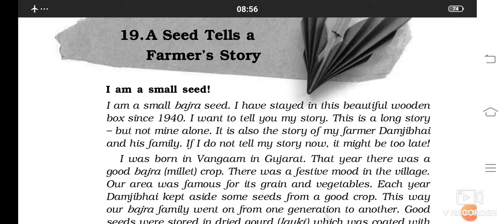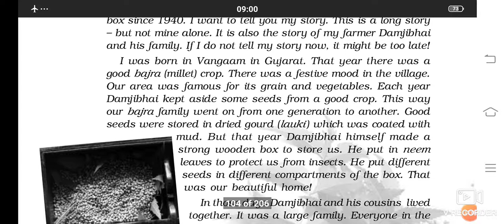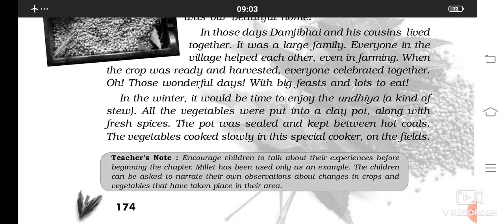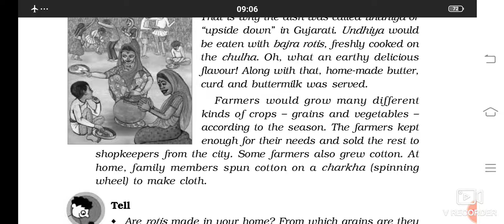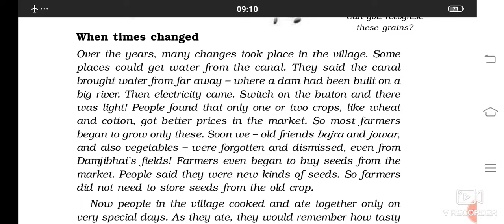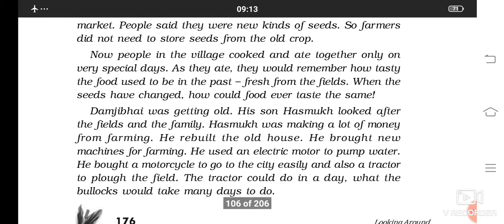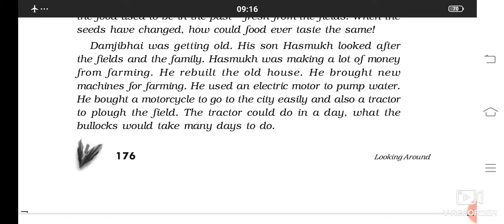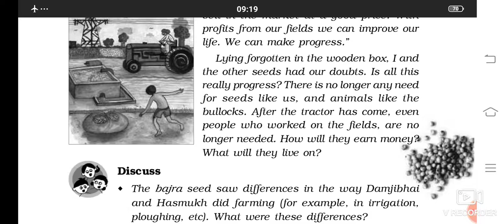Chapter 19 A seed tells a farmer's story ncert class 5th part 1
Class 5th ncert chapter 19 e.v.s part 1 A seed tell farmer's story